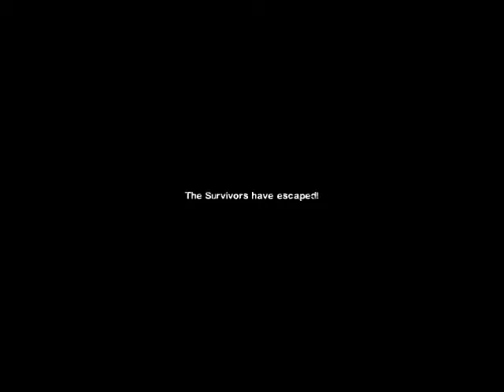left 4 dead 2 Gameplay dead center final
left 4 dead 2 gameplay with mods and this is a series